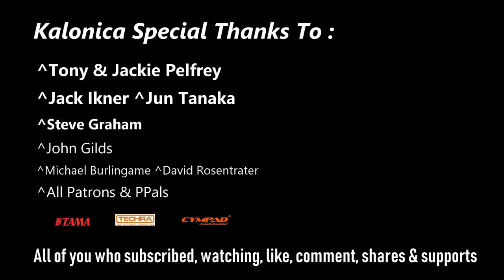Smooth - Santana ft Rob Thomas | Drum cover by Kalonica Nicx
wish I have Congas & Bongos ... looks like will be so much fun playing them in this song :p

*Support me!

Kalonica Special Thanks to :
Jack Ikner
Jun Tanaka
Steve Graham
All My Patrons & P Pals